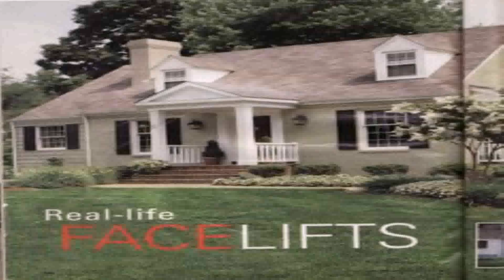Cape Cod Style House With Front Porch (see description) (see description)